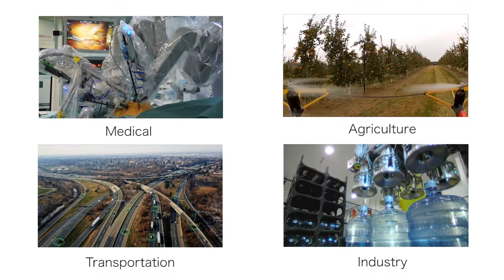Penn Robotics MicroMasters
Learn robotics fundamentals from the world renowned professors at the GRASP Laboratory, one of the top robotics research centers in the world, on edX